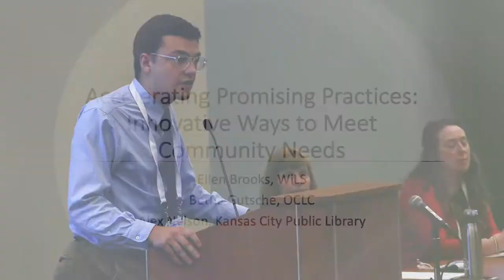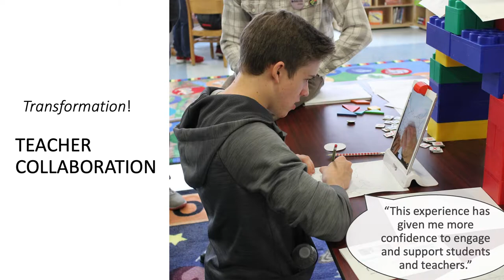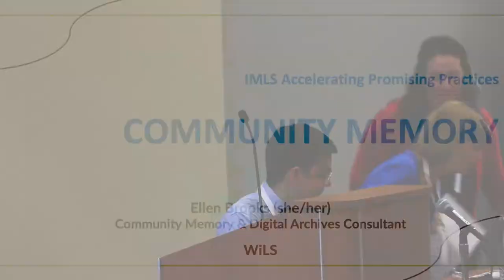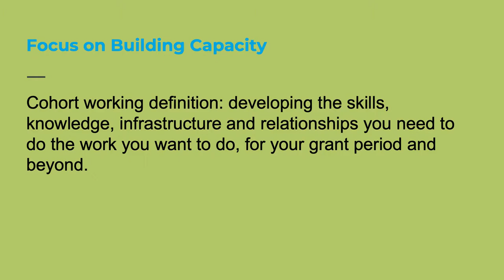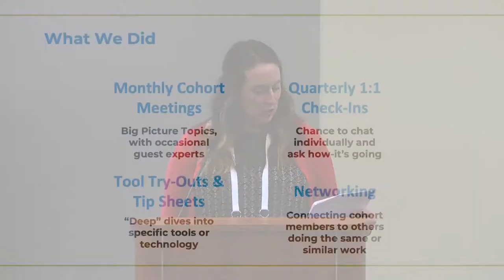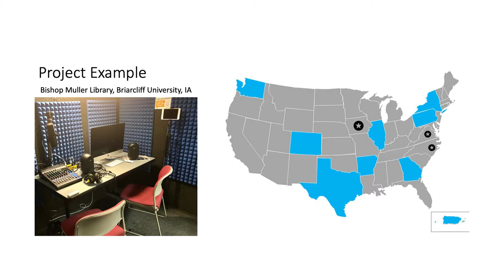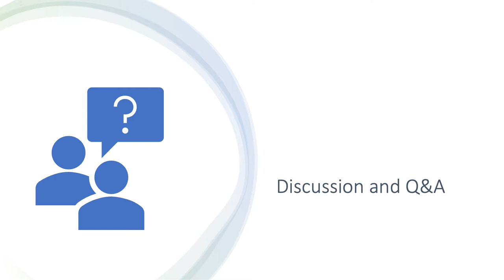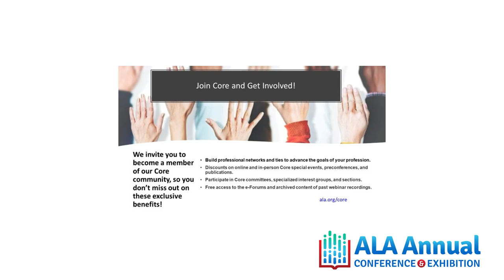Accelerating Promising Practices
In this panel session from ALA 2022, Ellen Brooks (Community Memory and Digital Archives Consultant, WiLS), Betha Gutsche (WebJunction Program Manager, OCLC) and Alex Nelson (National Digital Inclusion Project Coordinator, Kansas City Public Library) look at case studies from the "Accelerating Promising Practices" program funded by IMLS. Learn about new community engagement frameworks for public and school libraries as participants describe their work around digital inclusion, community memory, and school library transformation and how their methods can be replicated for success elsewhere.  These success stories come from more than 40 small and rural libraries across the country who contributed to the program, implementing innovative projects to engage with and serve their communities.